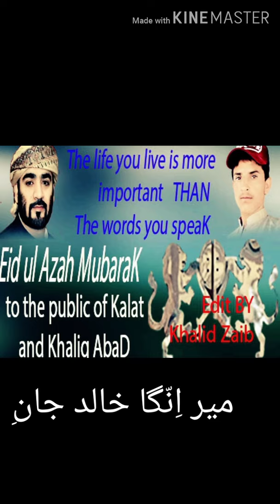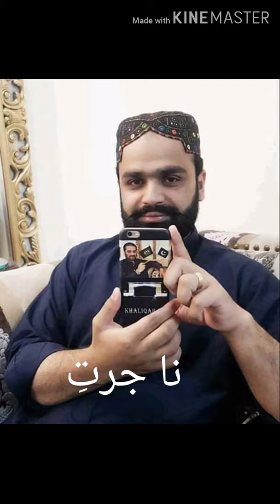Mir Khalid Song by noor hayat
Mir Khalid Khan LanGau